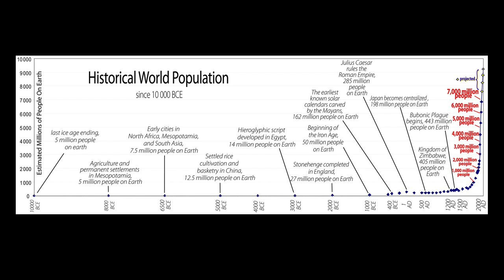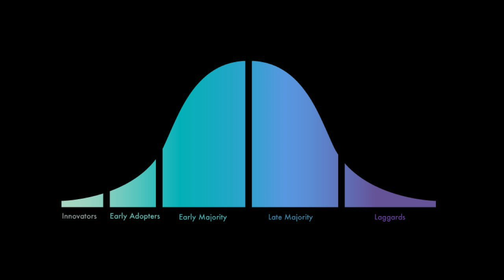VERGE Talk: renewable energy, climate change, and the tragedy of the commons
Hawaii has the opportunity to serve as a model for the rest of the world, but how are we going to live on the planet going forward?  DBEDT Director Luis Salaveria takes a closer look at how solutions to our current sustainability problems may lie in the past.  Get ready for a reality check on Hawaii’s path to a 100% renewable energy future.